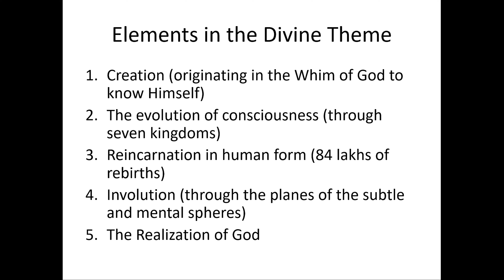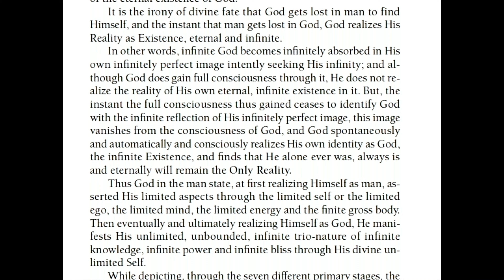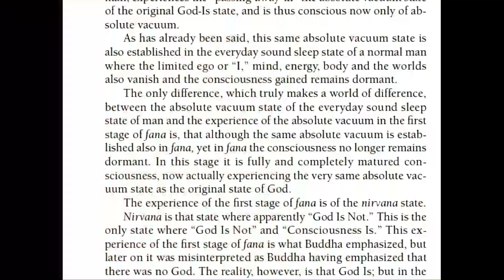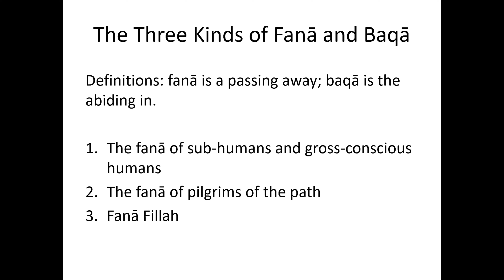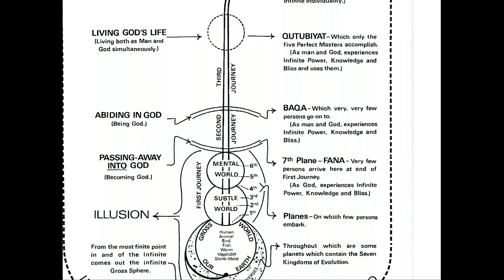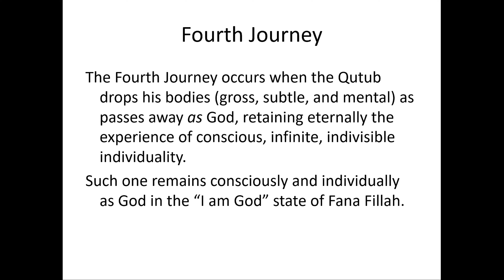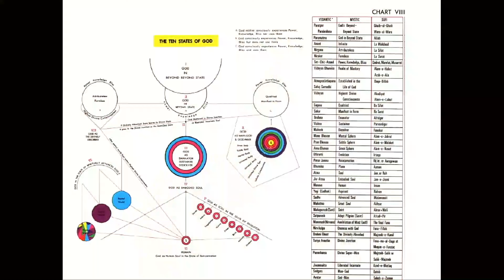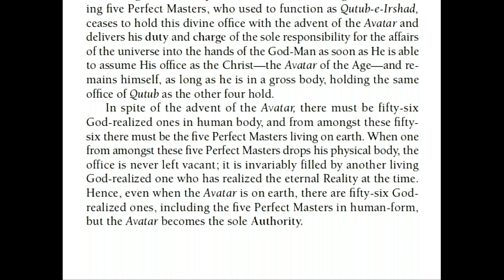Session 12: God Speaks - The Master Framework of Meher Baba's Darshana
Session 12: God Speaks - The Master Framework of Avatar Meher Baba's Darshna.
God Speaks Sessions by Ward Parks: Please join us for a Question-Answer session with Ward this Sunday at 4 pm IST
Sunday, 4:00 – 5:00pm IST
Google Meet joining info